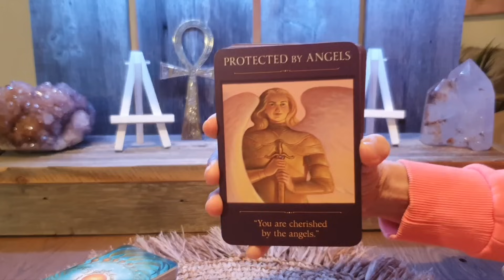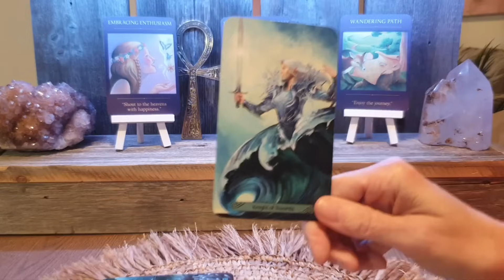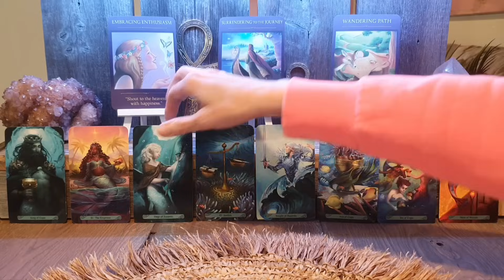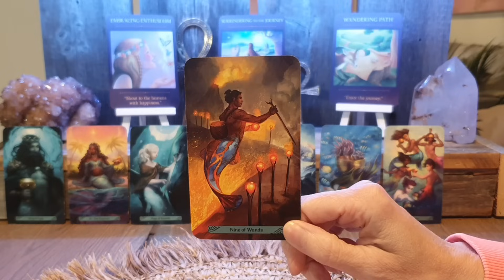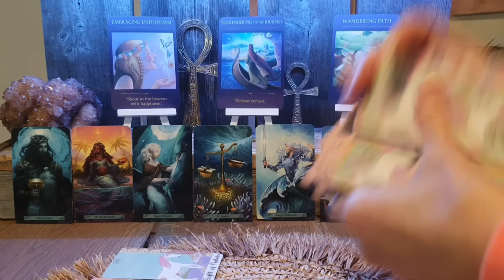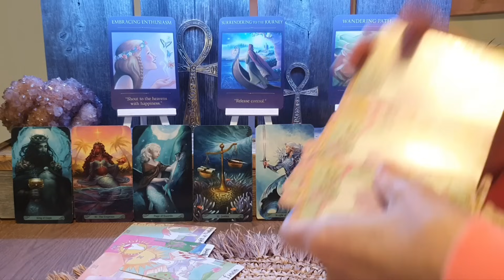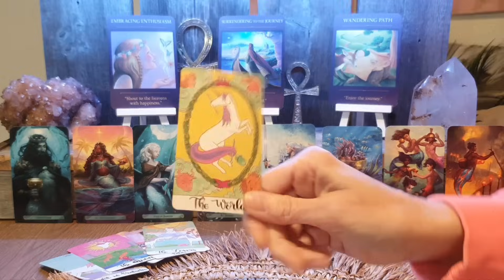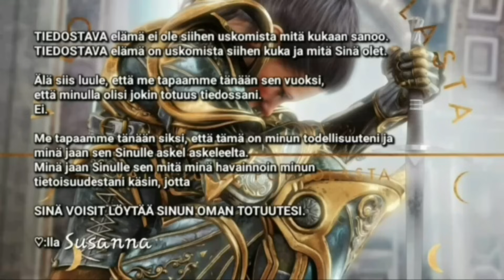TERVETULOA UUSI ELÄMÄ